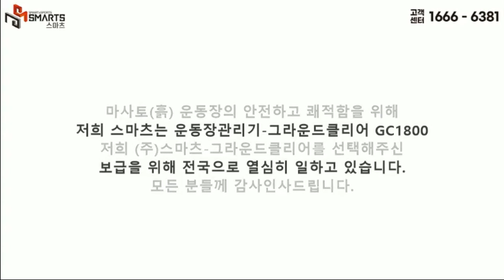[예덕초등학교 납품] 운동장관리기-그라운드클리어 GC1800 납품완료~!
안녕하세요.
안전하고 쾌적한 마사토운동장 환경조성을 위해 노력하는 (주)스마츠입니다.

오늘의 영상 주제!
예덕초등학교 그라운드클리어 납품

예덕초등학교는 충남 예산에 위치한 학교입니다.
지난 6월에 충남 예산교육지원청에 그라운드클리어 풀옵션을 납품했었습니다. 납품 이후 그라운드클리어의 성능을 직접 경험하신 관할학교들이 많아지면서 교육지원청에서 그라운드클리어가 필요한 학교에 지원해 주셨습니다.

운동장관리기-그라운드클리어 납품 문의 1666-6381